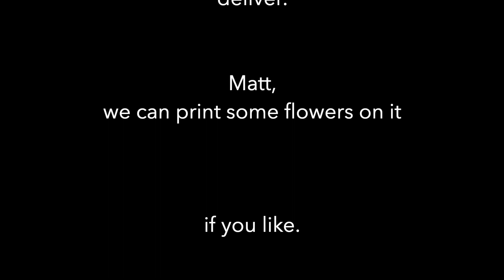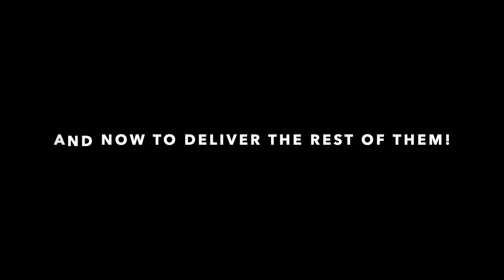London Bike Show and 1st Hedkayse ONE Cycle Helmet Delivered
The 2019 London Bike Show was a great success and opportunity to showcase the Hedkayse HK ONE cycle helmet. We were delighted to meet so many of our patient and brilliant Crowdfunding backers who’ve stuck with us over a monumental journey in creating a true game changer.

Message from the show, please look after your cycle helmet and it will look after you.

We were the only company demonstrating live what actually happens to a helmet in an impact, an accident. Our “drop rig” recreates the 1.5-metre impact used in the Standards Testing procedures. The drop rig measures the energy that would be transferred to the brain and output via a digital display so visitors can see, usually for the first time, the shocking difference in potential risk between wearing and not wearing a helmet (4cm without a helmet equates to 1.5m with a helmet). Isn’t that what they’re for?

We’re not pushing our Hedkayse over others, however, it’s the only helmet that genuinely can withstand multiple impacts and day-to-day knocks without affecting its ability to do what it was designed to do -  its overall performance to reduce impact forces when it's required... You’re welcome!

Production is underway, we were delighted to hand out our first cycle helmet and we are relentlessly working to fulfil all the outstanding orders. Bear with us as these are all made individually by hand, you’re getting a piece of history!

Thank you again to all our brilliant supporters as well as new customers. We want to look after your brain so you can keep doing awesome stuff.